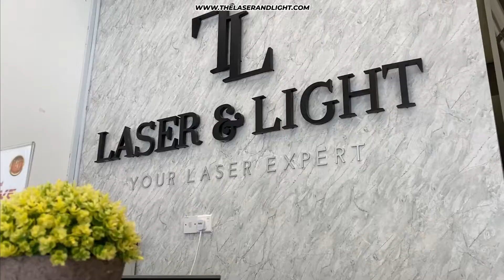Rawatan Terpantas Hilangkan Parut Jeragat (Premium Triple Picowave)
[Laser Light Skin Centre]
Bagi yang ada Parut Jeragat/Jerawat , mesti nak hilangkan parut itu dengan cepat kan. Premium Triple Picowave akan selesaikan masalah anda.
Boleh ke hilangkan parut yang tak sakit dan mudah? Jom hilangkan masalah parut jerawat & jeragat dengan rawatan The Premium Triple Picowave. Picowave merawat semua jenis pigmentasi, pori-pori dan parut jerawat, dengan hasil SEGERA dan waktu henti sifar hingga minimum.

Jangan risau, Mari kami bantu dengan rawatan yang sangat selamat :⠀

🔹 Tidak sakit⠀⠀⠀⠀
🔹 Tiada kesan sampingan⠀⠀⠀
🔹 Tiada downtime⠀⠀⠀⠀⠀
Skin Centre:⠀⠀⠀⠀⠀⠀⠀⠀⠀⠀⠀⠀⠀⠀⠀⠀⠀
📍 branch Wangsa Maju⠀⠀⠀⠀⠀⠀⠀⠀⠀⠀⠀
📍 branch Cheras Permaisuri⠀⠀⠀⠀⠀⠀⠀⠀⠀⠀⠀⠀⠀⠀⠀⠀⠀
📍 branch Shah Alam⠀⠀⠀⠀⠀⠀⠀⠀⠀⠀⠀⠀⠀⠀⠀⠀⠀